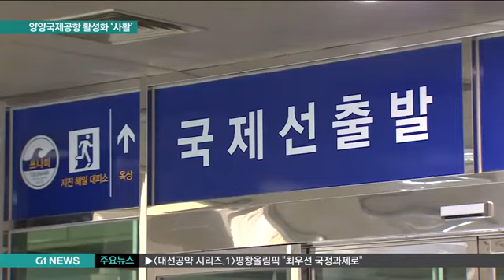양양국제공항 활성화 '사활'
강원도가 중국의 사드 배치 보복으로 타격을 받고 있는 양양국제공항을 활성화하기 위해, 저가항공사 지원에 팔을 걷어붙였습니다.